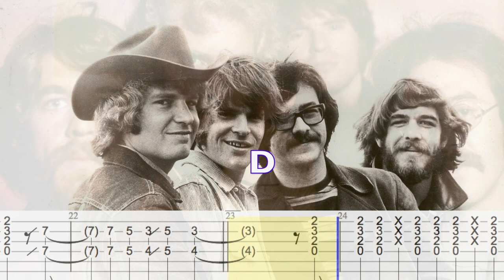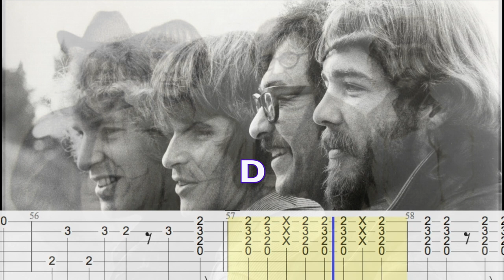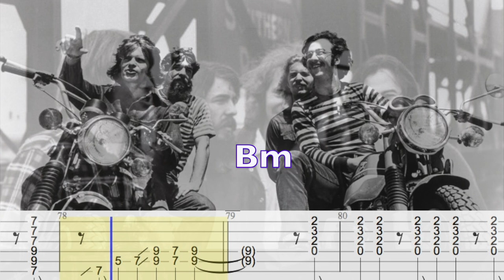Proud Mary Backing Track